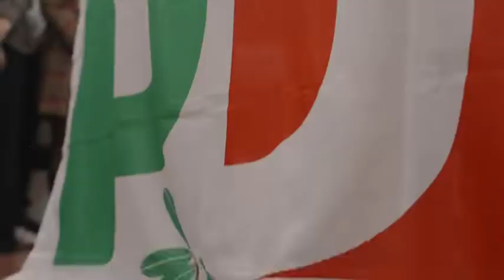Bonaccini - In cammino insieme per un nuovo Pd! (21.11.22)